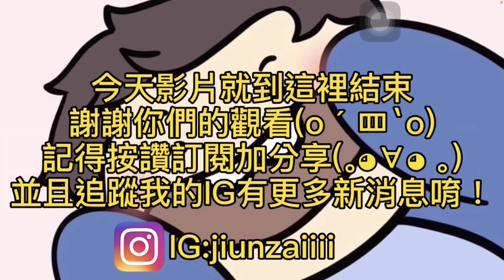【均仔】特戰英豪,跟厭世雙排,這..真的是排位嗎?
大家好,我是均仔,今天玩的是特戰英豪!!!
訂閱可以接收到影片最新通知唷xDD!